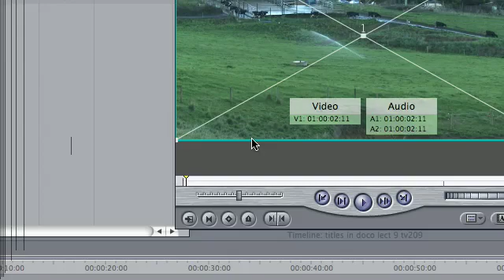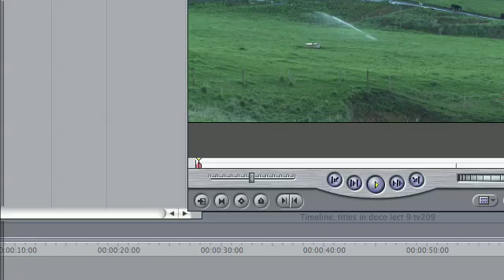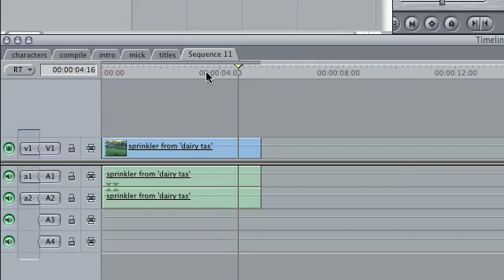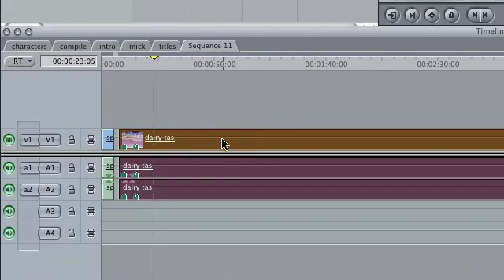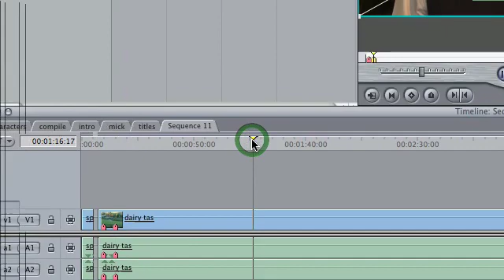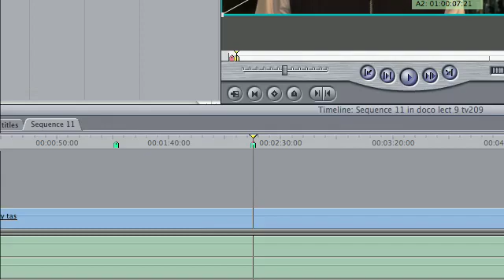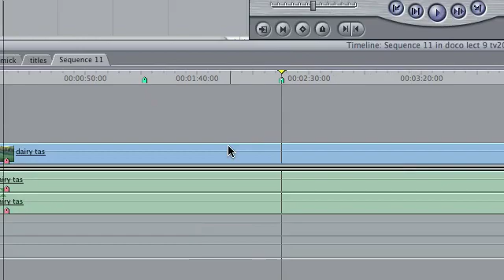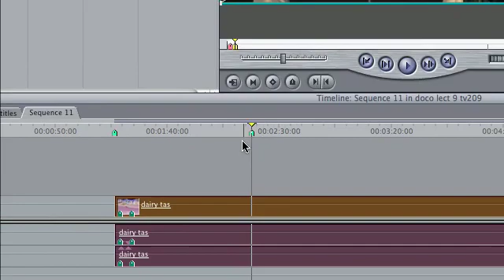How To: Using Markers to make Subclips in Final Cut Pro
A short mov tutorial on using markers to make subclips and mark your sequence in final cut pro